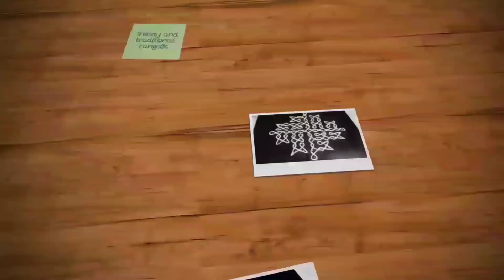Big easy sikku kolam | Margazhi kolam with 13-5 dots | kambi kolam | Trendy and traditional rangolis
Hi friends,